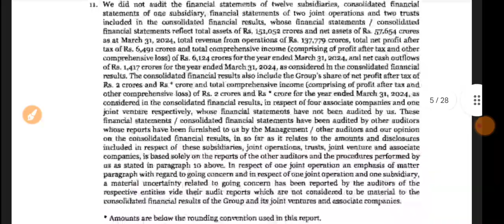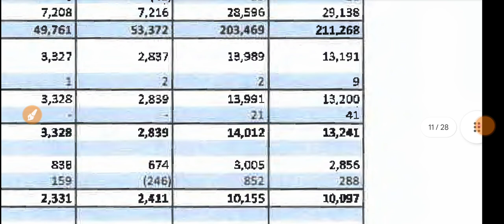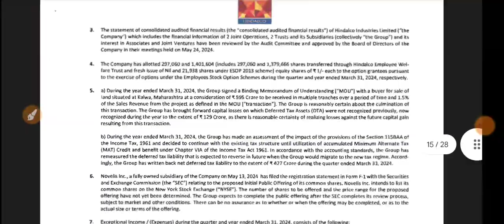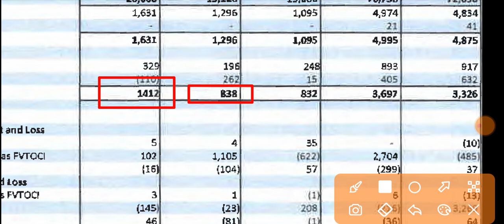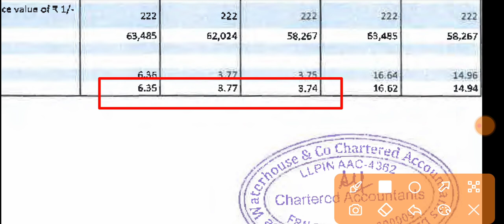Hindalco Q4 Result 2024 🔴 Hindalco Result 🔴 Hindalco Share Latest News 🔴 Hindalco Share Q3 Results